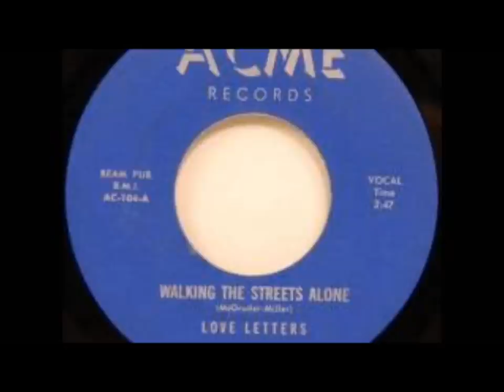LOVE LETTERS - WALKING THE STREETS ALONE / OWEE-NELLIE - ACME 714 - 1957